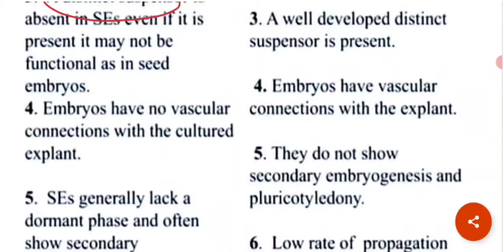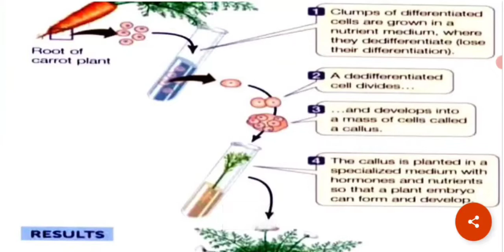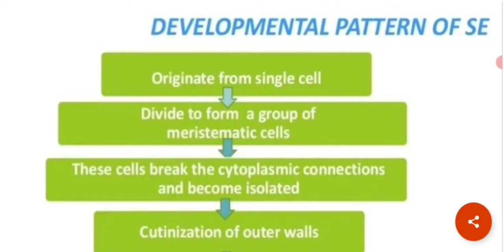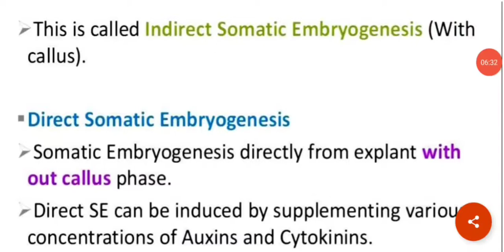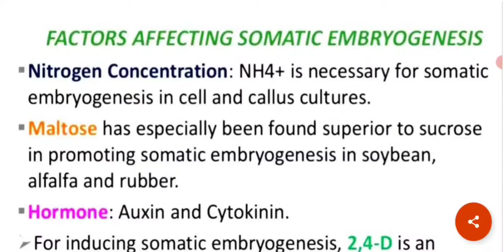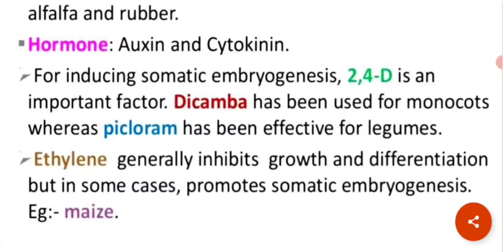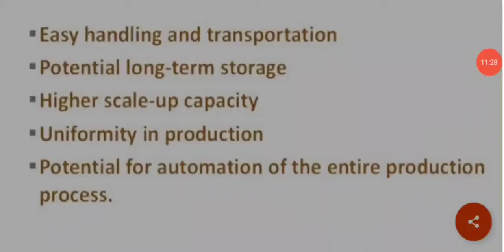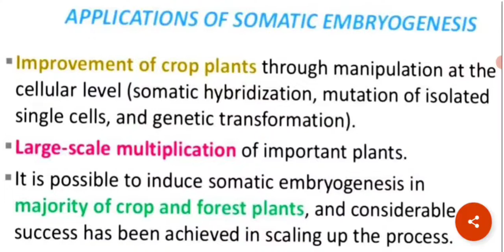Somatic Embryogenesis(types, factors affecting, advantages, application) ||Notes 📝😎